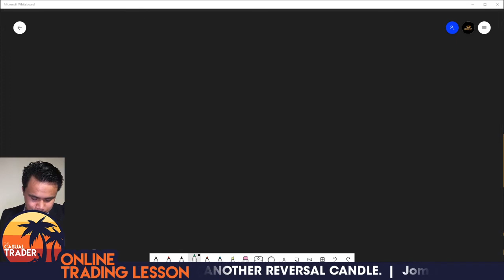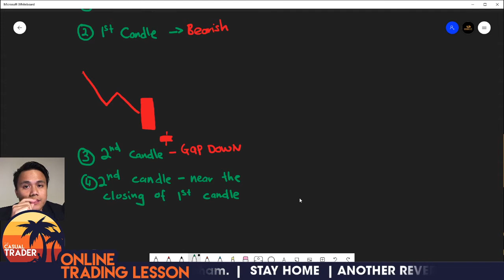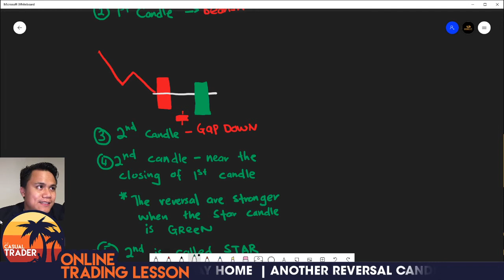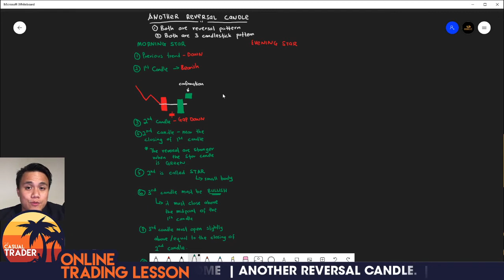Chapter 7.4 : ANOTHER REVERSAL CANDLE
7.4 : ANOTHER REVERSAL CANDLE
Recorded LIVE dari FB Group The Casual Trader perkongsian mengenai cara mengesan salah satu reversal candle serta cara penggunaannya.
Ingin belajar saham secara LIVE dan percuma? Jom terus ke LINK berikut dan isikan kesemua maklumat yang diminta.